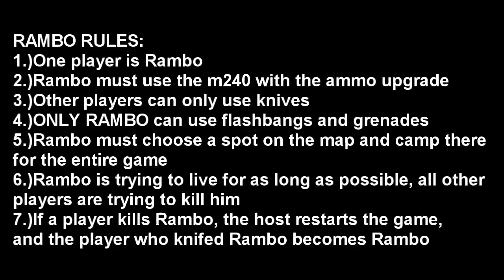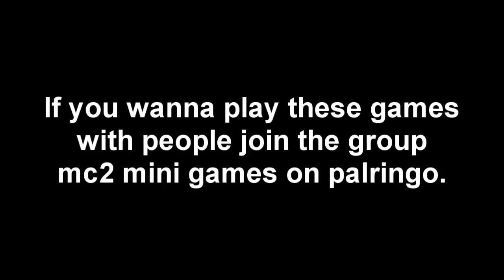MC2 Mini Games Episode 1 - "Rambo"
special thanks to RCAC_GAMEOVER for the idea

Join group mc2 mini games on palringo

RAMBO RULES:
1.)One player is Rambo
2.)Rambo must use the m240 with the ammo upgrade
3.)Other players can only use knives
4.)ONLY RAMBO can use flashbangs and grenades
5.)Rambo must choose a spot on the map and camp there for the entire game
6.)Rambo is trying to live for as long as possible, all other players are trying to kill him
7.)If a player kills Rambo, the host restarts the game, an the player who knifed Rambo becomes Rambo